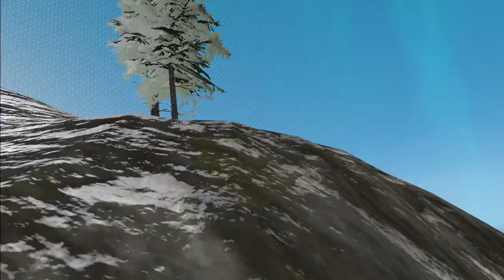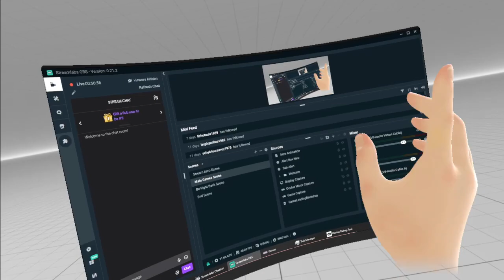Virtual Battlegrounds BR Solo Match - No Commentary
I'm having lots of fun with Virtual Battlegrounds, a new virtual reality battle royale game!